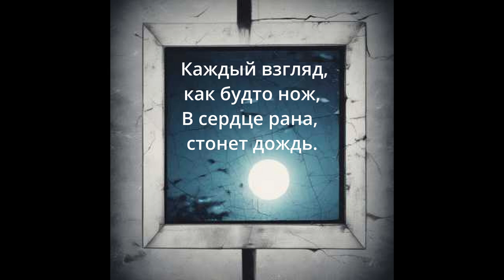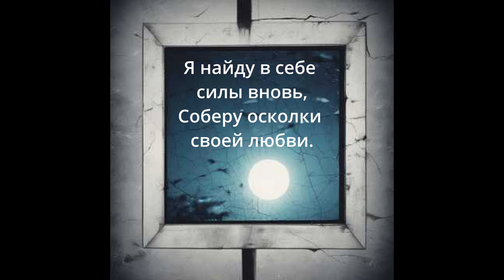Пустота ночи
Ты ушёл, оставив тень,
Память бьёт, как острый плен.
Каждый взгляд, как будто нож,
В сердце рана, стонет дождь.

Припев
Разбитое сердце, крики в ночи,
Ветра шепчут, что ты не в мечтах.
Все мечты, как пламя, сгорели в аду,
Снова ищу, но не найду.

Куплет 2
Словно в сказке, где всё не так,
Ты был светом, а стал пустяк.
Незабуду, но отпущу,
Слёзы высохнут, я пережду.

Бридж
Светит луна, но мне не тепло,
Словно весна, а вокруг лишь зло.
Я найду в себе силы вновь,
Соберу осколки своей любви.